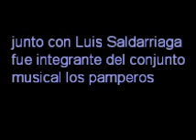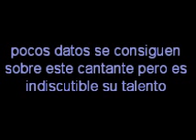ni te quiero ni te odio - Carlos Murillo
Ni te quiero ni te odio de carlos murillo